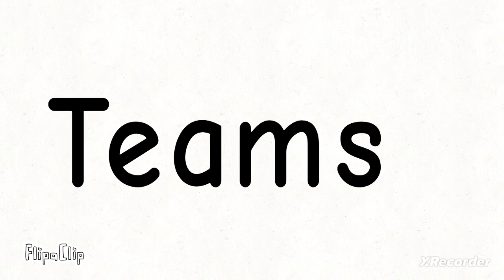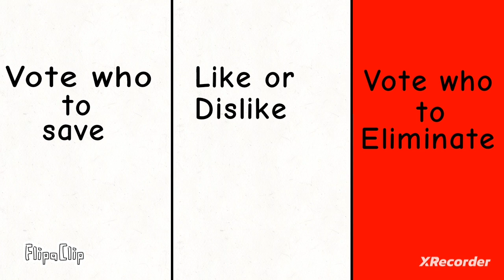Random Character Mania Character Viewer Voting Ep48